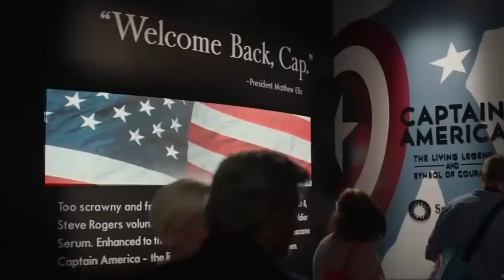America's Son Music video The boys ft Captain America (Soldier boy theme)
This is a music video I wanted to do for a while when I heard the song of soldier boy. And decided (and thanks for some youtube comments) to make a music video of the song using Captain America's clips.

So I wanted to say thanks to them for giving me the inspiration to do this, I hope you like it.

Footage was taken from
America's son by Laurie Holden from The Boys Soundtrack
Captain America and Avengers movies from Marvel Studios
Pexels.com